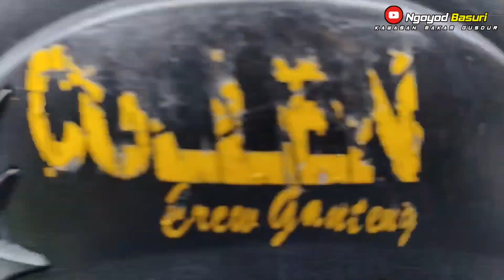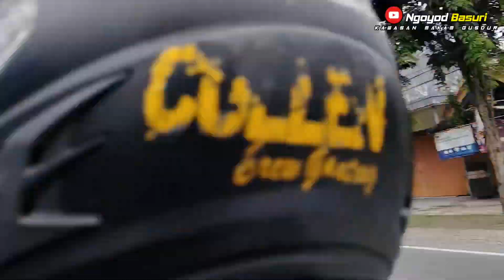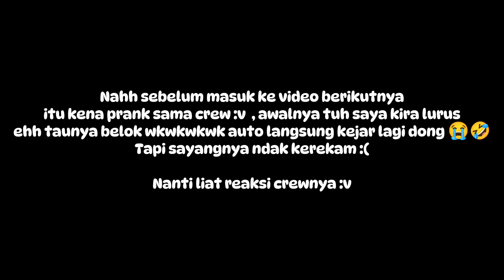MENJADI PUSAT PERHATIAN 🤩 NGOYOD BUS I ❤ IBU " BABY BOY " 🐍 CORONG PAKISTAN ATAS !!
Sepanjang jalan membasuri menghebohkan kota jombang 🔥 , Banyak bocil berkeliaran untuk sekedar mendengarkan basuri 😊 , Bahagia Itu Sederhana 🤝